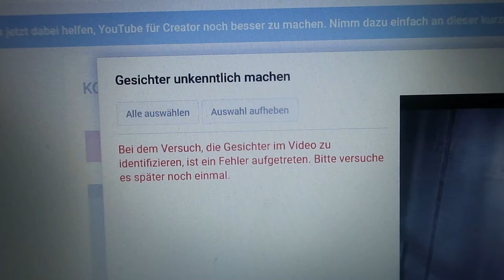Leben mit Kleinkind - MEHR Rio, WENIGER Alltag | Kinderformat | VLOG102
Nach meinem Video zum Thema kinderzensur möchte ich euch nun (nach der zugehörigen Abstimmung) gerne mal ein etwas anderes "Format" anbieten.
In diesem vlog zeuge ich euch wesentlich mehr Rio und etwas weniger mamaalltag .
Ich würde mich sehr über eure Rückmeldungen freuen.
Danke & viele Grüße.

ANFRAGEN | KOOPERATION:
Für Anfragen bzgl. Zusammenarbeit/Kooperation, Produktvorstellungen bzw. - tests u.v.m. bitte Kontakt über: